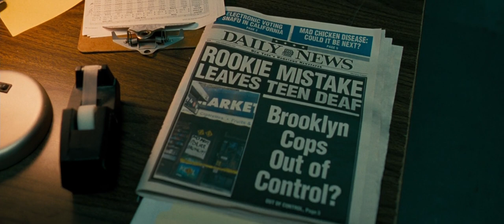Brooklyn's Finest - Eddie's hearing scene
Plot:
Eddie, Sal and Tango are three cops from the 65th Precinct (a fictional borough), one of the most dangerous in North Brooklyn. Eddie, who retires in a week, tries to find comfort in alcohol and Chantel, a prostitute. As for Sal, who works in the drug unit, he is struggling to make ends meet. His wife is pregnant and has complications. Their house is far too small as they are expecting twins and will be expanding from five to seven people. For his part, Tango wants to go back to an office job: for several years, he has been working undercover and posing as a drug dealer. But he had to serve a year in prison for that, and his wife filed for divorce. But Eddie, Sal and Tango's paths will soon cross when all hell breaks loose in Brooklyn.